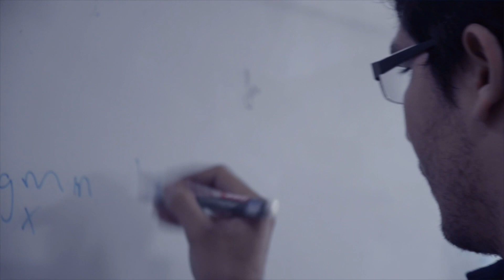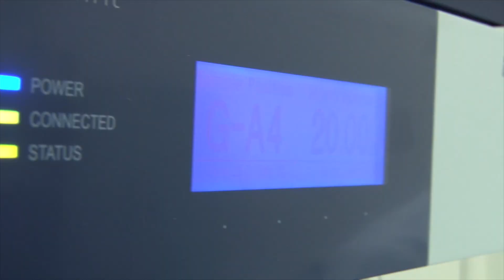Audiencia Spin Off en el Senado de la República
Con el liderazgo institucional de la UIS y tras una sólida argumentación por parte de académicos, congresistas y juristas, avanza en el Senado de la República la iniciativa de ley que permitiría la creación de empresas universitarias de base tecnológica.